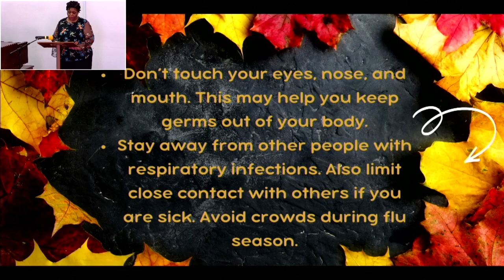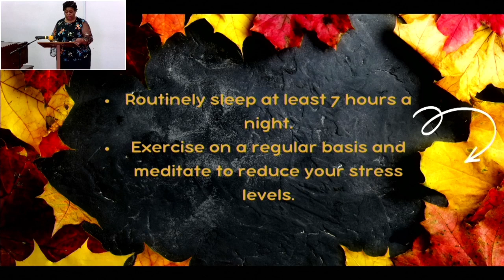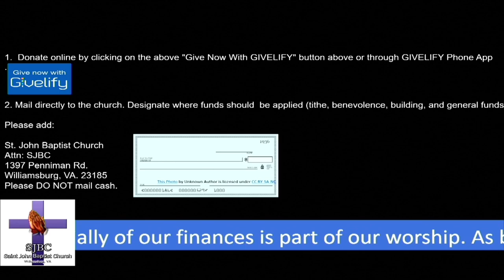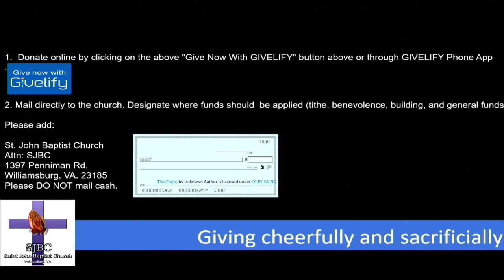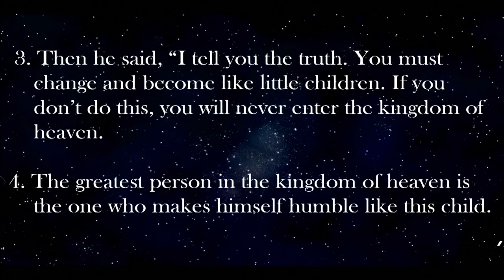St John Baptist Church Virtual Service Sept. 17th